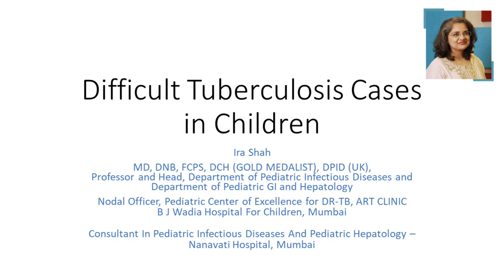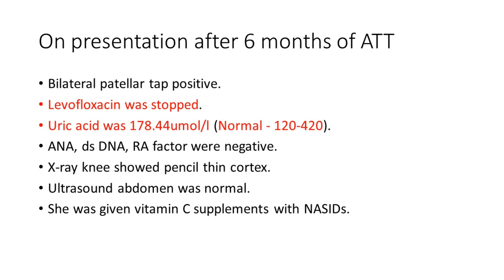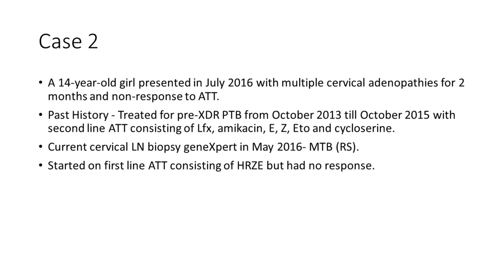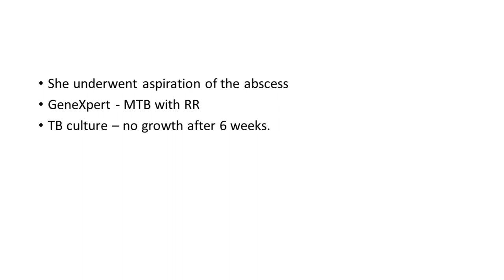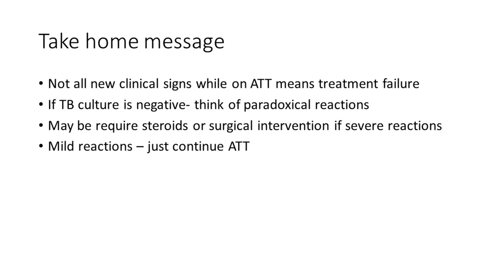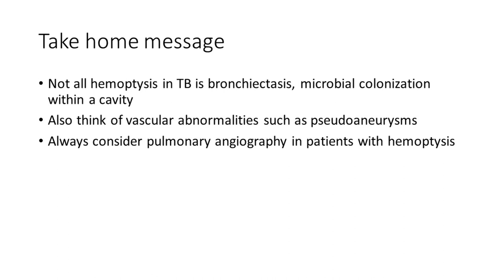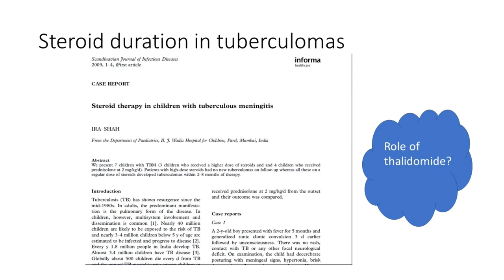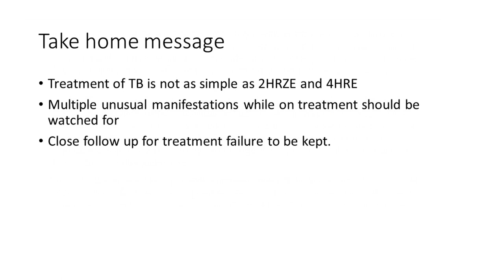Difficult Tuberculosis Cases in Children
Dr. Ira Shah talks about Difficult Tuberculosis Cases in Children

Lecture consist of:
- Poncet’s disease
- Paradoxical reaction
- Treatment of Paradoxical reactions
- Treatment duration in Tuberculomas
- Steroid duration in tuberculomas
- Drug resistant TB